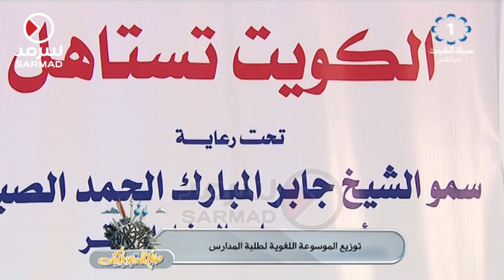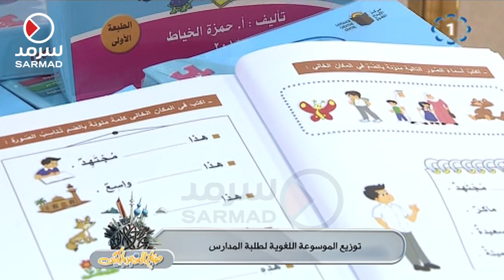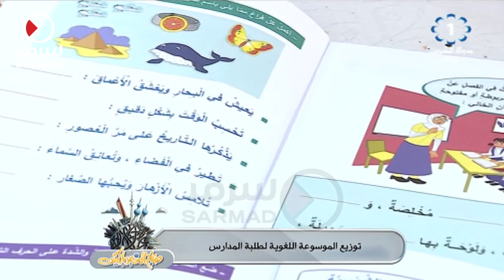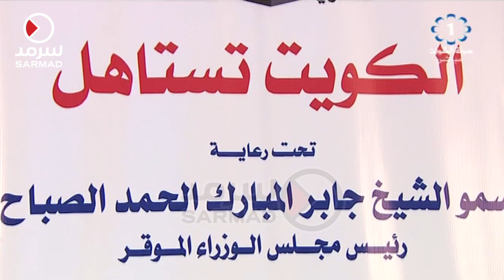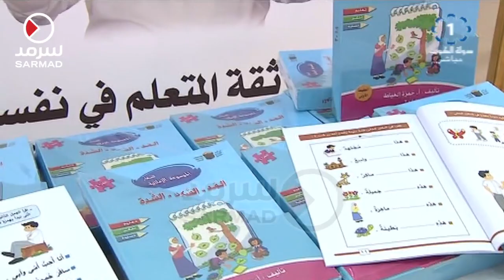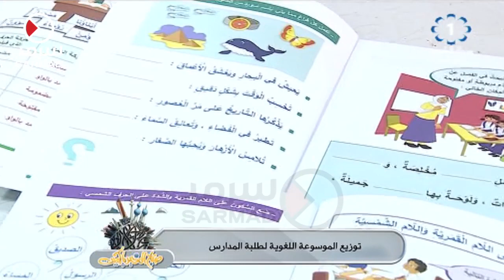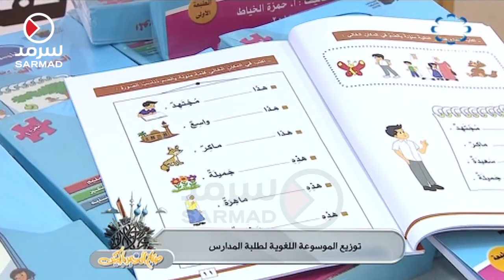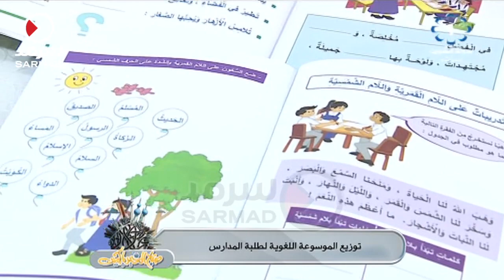توزيع الموسوعة اللغوية لطلبة المدارس